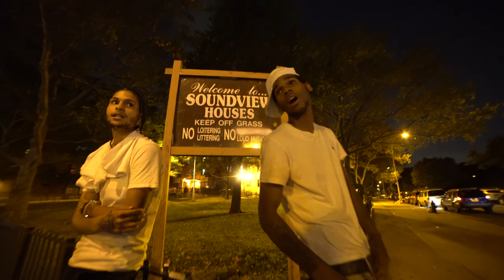Melly Mozay x Swagg Milliano x Banko Braxx x LCF Billz Slippin Dir. By MoneyMark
Directed By @moneymark07